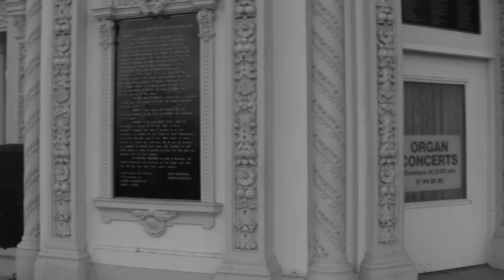Fantasy Fighters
RTV125 movie production class. 2011 fall semester group 6. aka Crash Crew 6. Journey of four boys who get sucked into a videogame and have to fight there way out